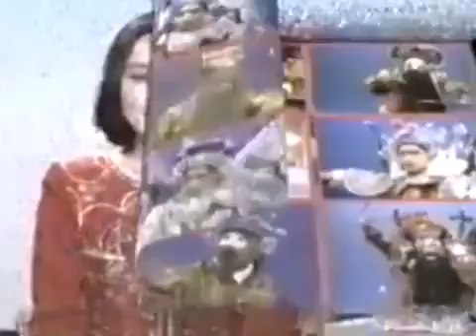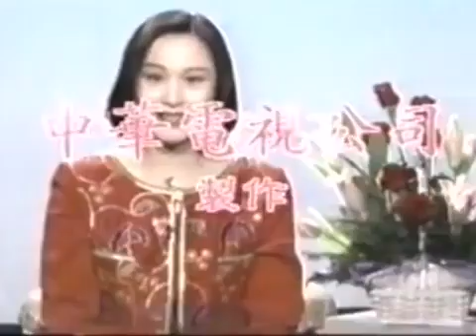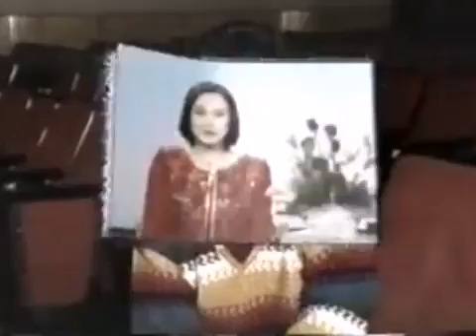京剧《红楼二尤》孙毓敏 1994台湾演出